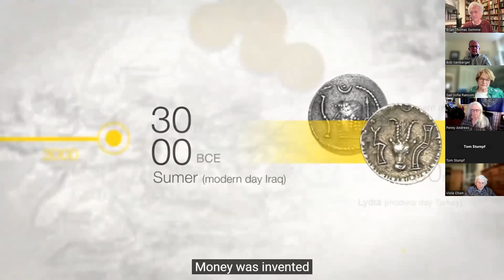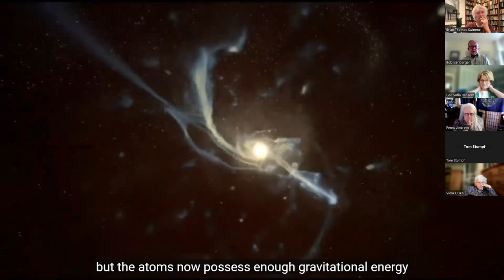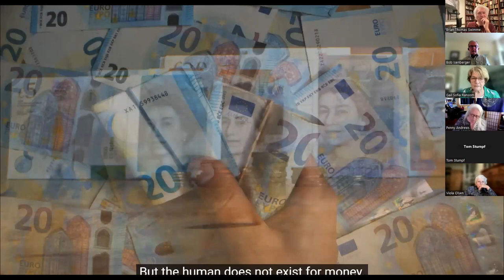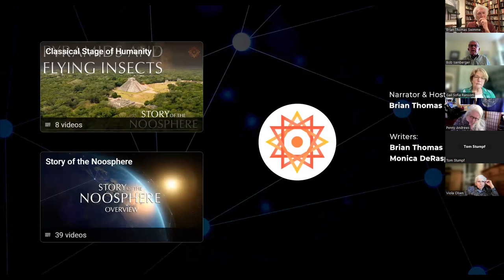Global Kinship Brian Swimme 23 05 11